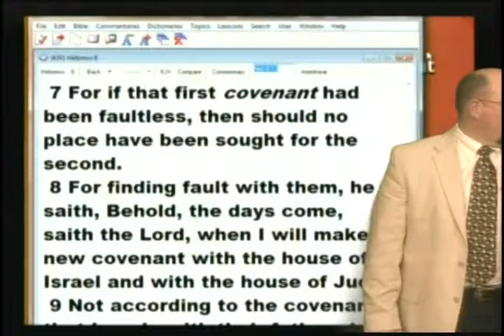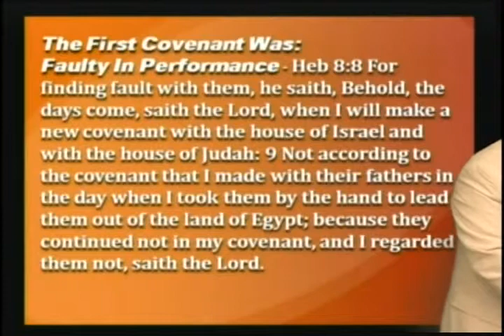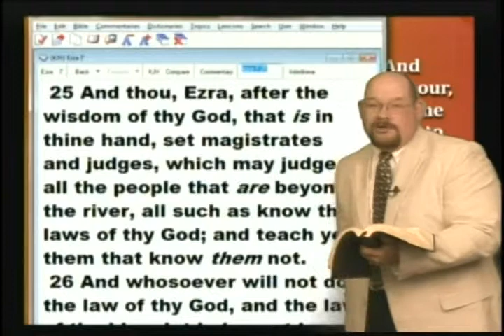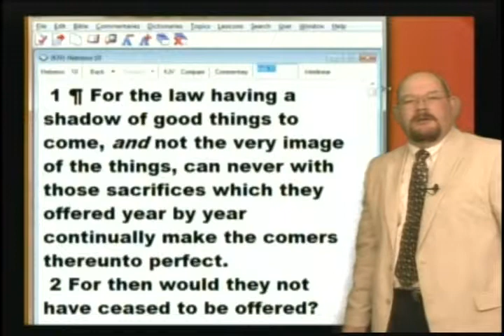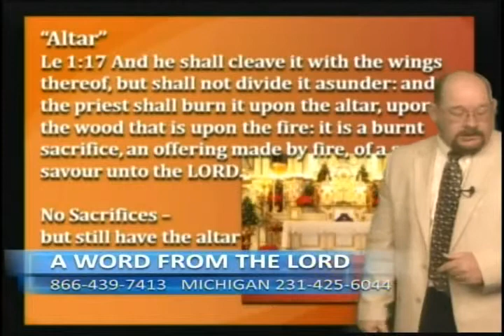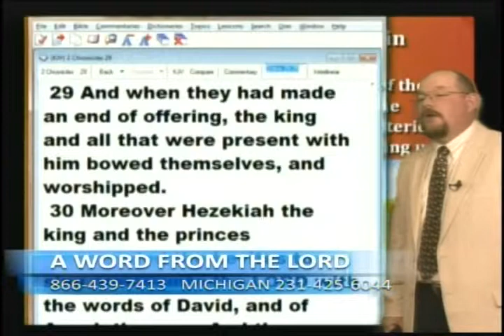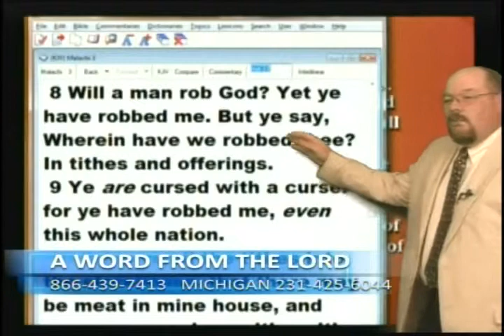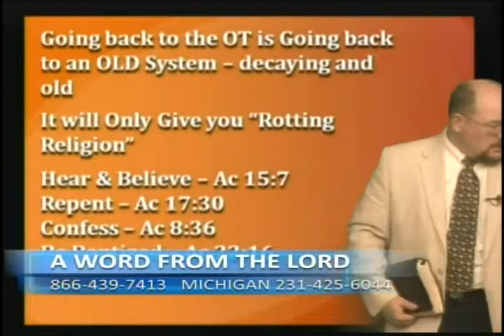Rotting Religion - Nov 10, 2011 - AWFTL - FULL episode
Rotting Religion